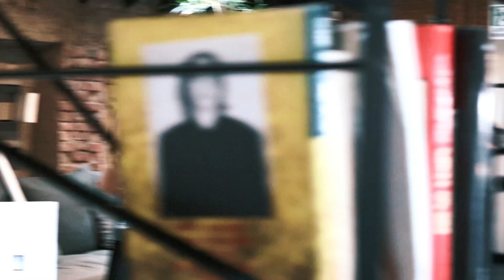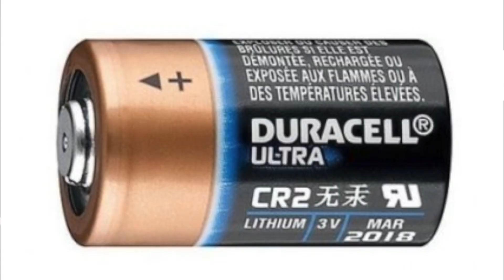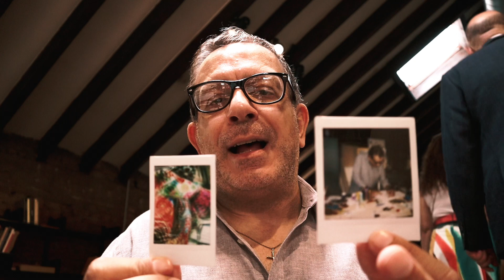Fujifilm rilancia con due nuove fotocamere Instax fotocamera istantanea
Puoi vedere il miglior prezzo qui

🚸 COLLABORAZIONI (COOPERATION)?